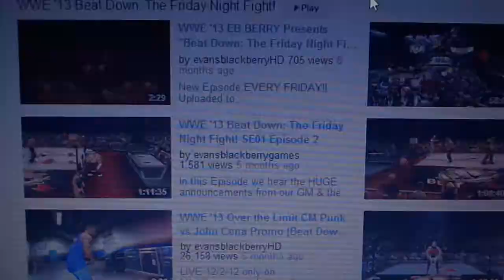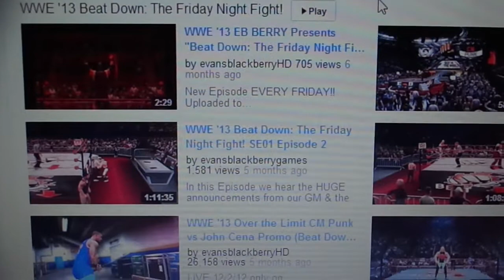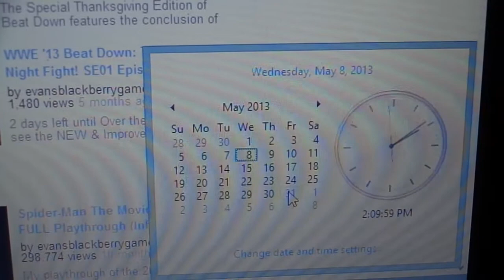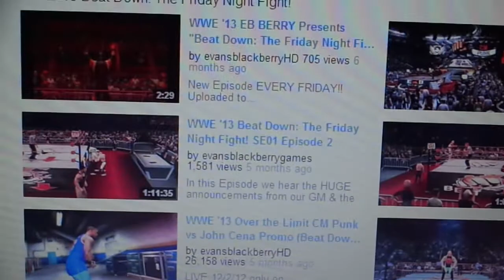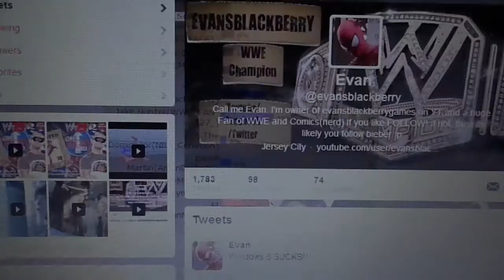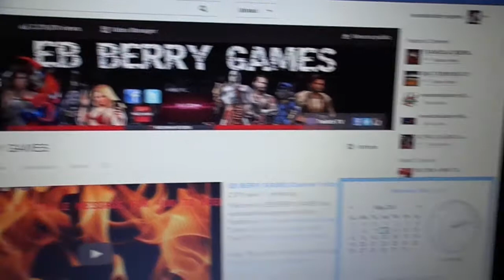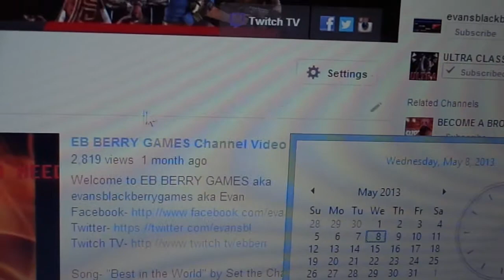UPDATE on Beat Down!! 5/8/13